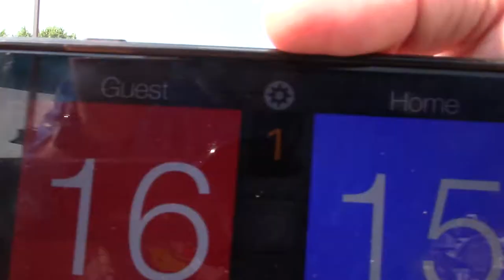8/9/18 - Caniata Sand Tournament - Semi-Final Set 1 22-24(L)